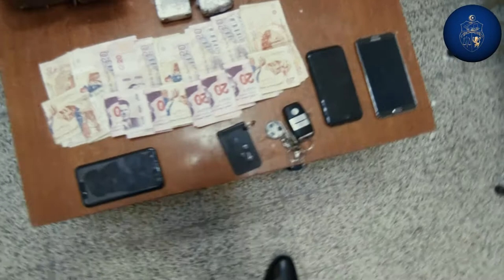الكشف عن شبكة دوليّة مختصّة في ترويج المخدّرات